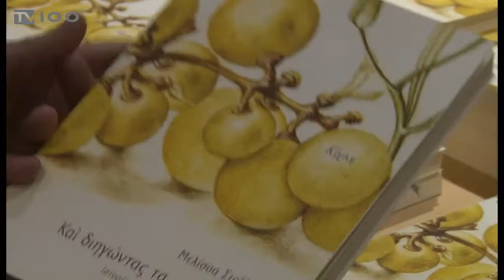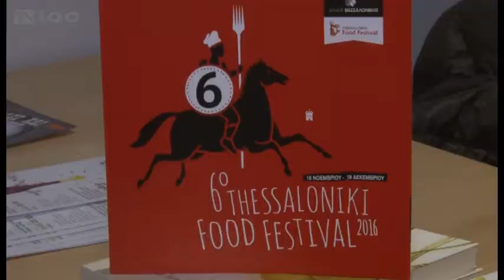ΒΙΒΛΙΟ ΜΕΛΙΣΣΑΣ ΣΤΟΪΛΗ-THESSALONIKI FOOD FESTIVAL(TV100-131216)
Ένα ξεχωριστό βιβλίο για τη γαστρονομία της Θεσσαλονίκης με τίτλο “Και διηγώντας τα...να τρως”, παρουσιάστηκε χθες το απόγευμα σε κεντρικό εστιατόριο της πόλης, στο πλαίσιο του Thessaloniki Food Festival. H συγγραφέας του, Μελίσσα Στοϊλη εργάζεται ως δημοσιογράφος στην εφημερίδα “Το Βήμα” και ως αρχισυντάκτρια  στο “Βήμα gourmet”, όπου αρθρογραφεί για τη γαστρονομία και τον υλικό πολιτισμό.
Ρεπορτάζ: Διογένης Μαριόλας
Κάμερα: Σάκης Σώνης
Μοντάζ: Πάνος Τσακίρης
Μιλούν: ΣΠΥΡΟΣ ΠΕΓΚΑΣ(Αντιδήμαρχος Τουρισμού και Διεθνών Σχέσεων),
ΜΕΛΙΣΣΑ ΣΤΟΪΛΗ(Συγγραφέας),
ΓΙΑΝΝΗΣ ΠΑΡΑΣΚΕΥΟΠΟΥΛΟΣ(Σκηνοθέτης),
ΚΩΣΤΗΣ ΖΑΦΕΙΡΑΚΗΣ(Ηθοποιός)